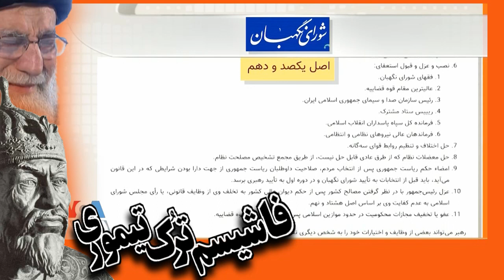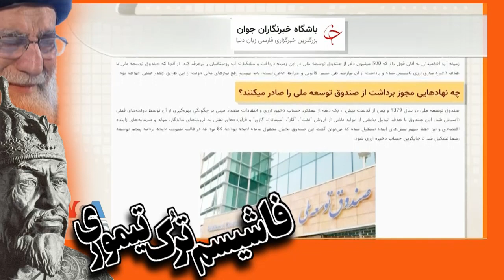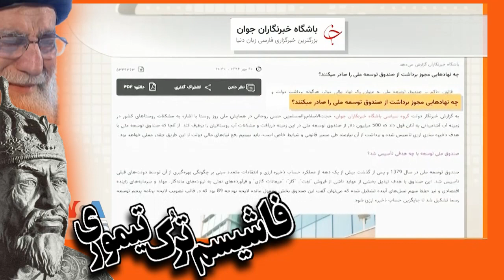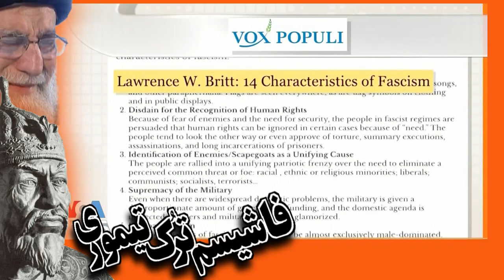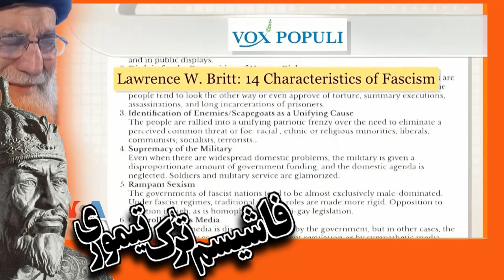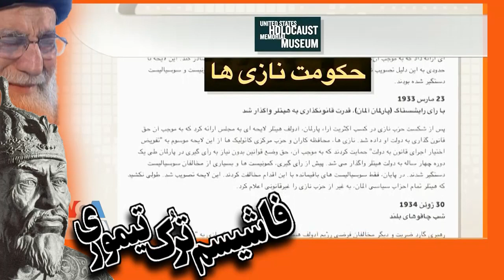VOA Persian, رژیم فاشیستی تیموری « ایران »؛